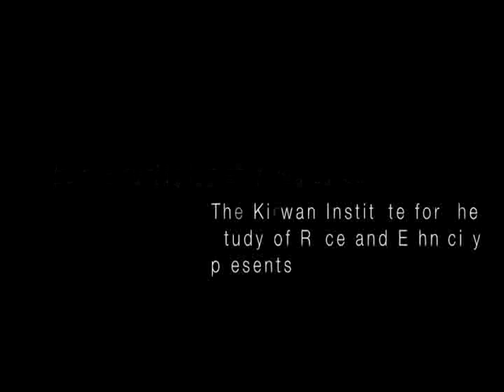BELL_HOOKS.m4v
Race deeply structures society, but how is race itself structured by gender?

How is the racial project challenged when we embrace gender's role in making race meaningful?

How does this transform the ways we practice diversity?